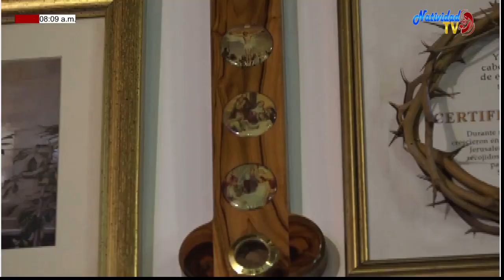FIESTA EN EL CIELO Jueves 5/11/2020 LOS QUE ESPERAN AL SEÑOR (SALMO 105) Parte 1